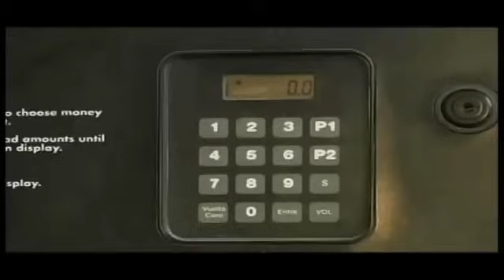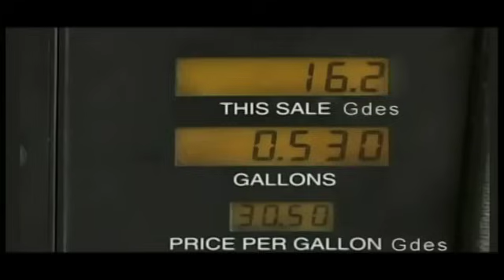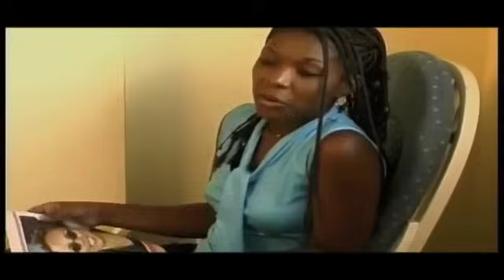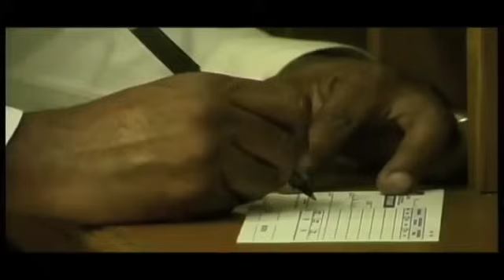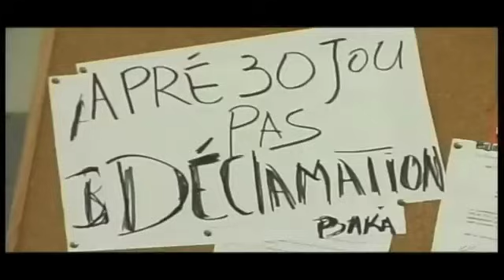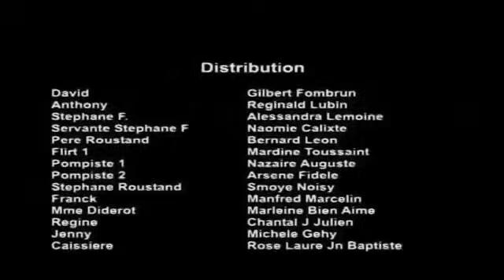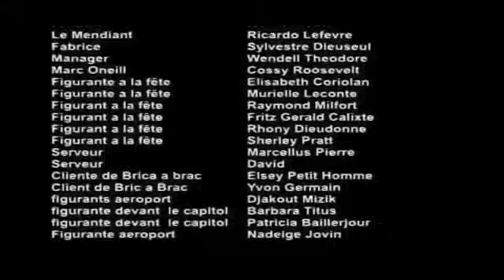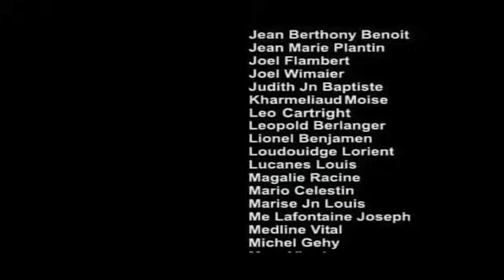Un homme Millionaire par erreur ( film)